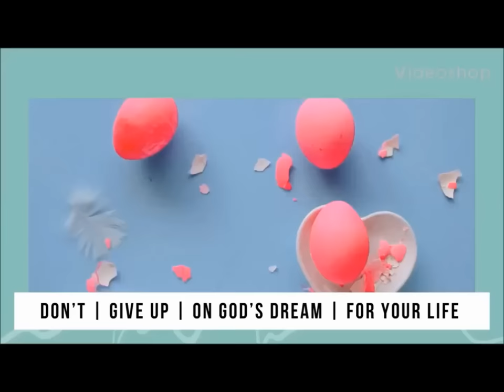MOST EFFECTIVE MORNING SKINCARE ROUTINE | CHOOSETOBARE | JAM AURELLANO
Here are the link of the products in the routine :)

use Rewards code at check out 👉 JAMY818 or KAJUANDERS5

Thank you so much and God Bless mga Kajammers! :D